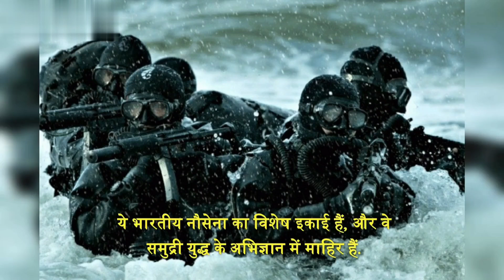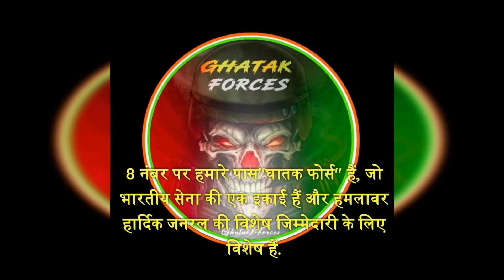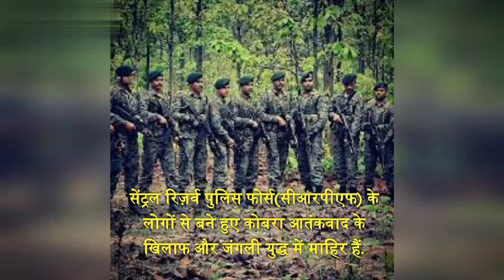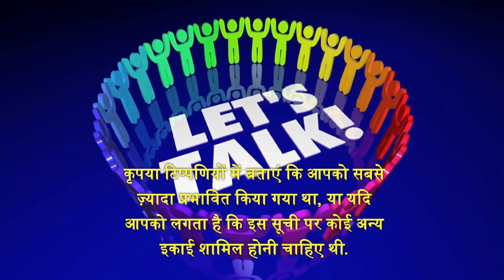Powerful and Deadly: India's Top 10 Special Forces Revealed...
Namaste everyone!

In this action-packed and thrilling video, we present to you the top 10 Indian Special Forces units that are among the best in the world. These elite warriors embody bravery, skill, and unwavering dedication to protect the nation and its people.

**Join us as we explore these remarkable units:**

1. **MARCOS - Marine Commandos:** The pride of the Indian Navy, MARCOS are masters of amphibious warfare and have undertaken daring covert missions.

2. **Para SF - Parachute Regiment Special Forces:** Known for their exceptional parachute skills, Para SF specializes in unconventional warfare and surgical strikes.

3. **Ghatak Force:** An offensive operations unit within the Indian Army, Ghatak Force is equipped with advanced weaponry and specializes in infiltration.

4. **COBRA - Commando Battalion for Resolute Action:** Part of the CRPF, COBRA excels in counter-terrorism and jungle warfare, neutralizing extremist threats.

5. **Special Frontier Force (SFF):** This covert unit specializes in mountain warfare and high-altitude operations, playing vital roles in various conflicts.

6. **National Security Guard (NSG):** The pride of the nation, NSG handles counter-terrorism and anti-hijacking operations with unparalleled precision.

7. **Garud Commando Force:** The special operations unit of the Indian Air Force, Garud Commando Force excels in airborne and counter-terrorism operations.

8. **Special Protection Group (SPG):** Responsible for protecting the Prime Minister and their immediate family, SPG is composed of the best of the best.

9. **National Disaster Response Force (NDRF):** Though not a typical Special Forces unit, NDRF's bravery and humanitarian efforts during natural disasters deserve special mention.

10. **Indian Army Special Forces - Para Commandos:** Legendary warriors with grueling training, Para Commandos are masters of unconventional warfare.

These Special Forces units have demonstrated exceptional courage and professionalism in various operations, making India proud. Each unit's dedication to protecting the nation and its people is truly commendable.

**Jai Hind!** 🇮🇳